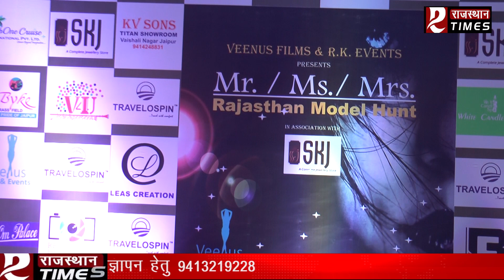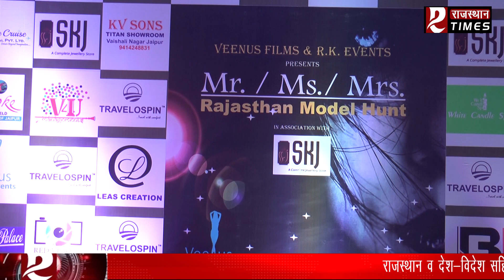मिस -मिस्टर एंड मिसेज़ का ख़िताब इनके बिच....